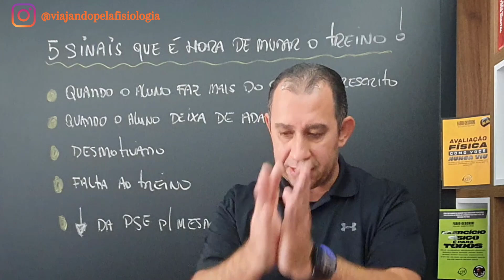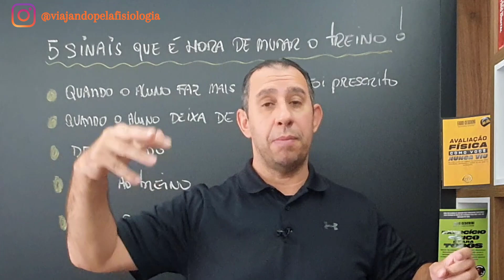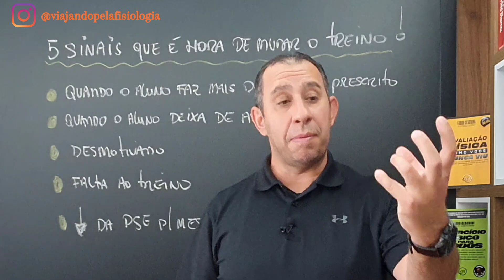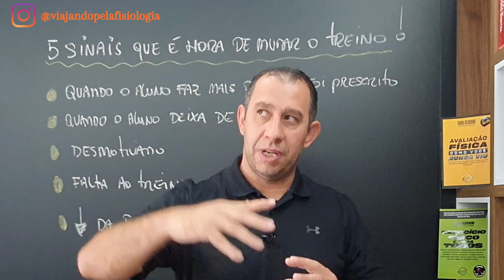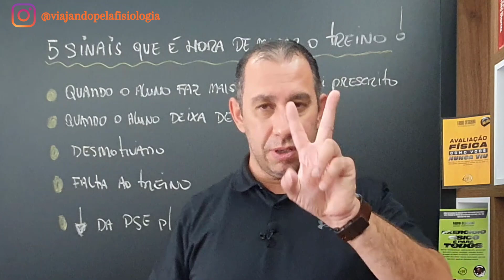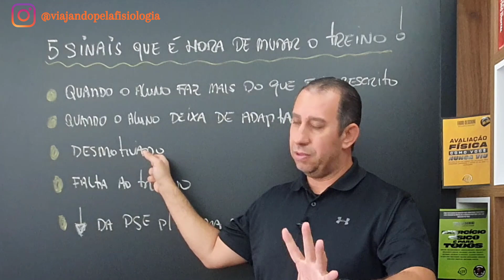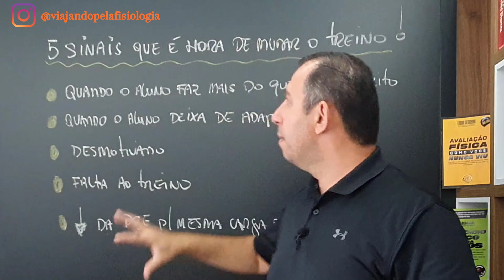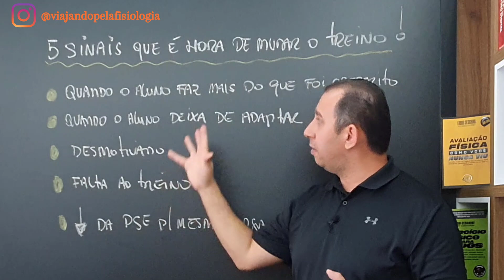5 Sinais que é Hora de Mudar o Treino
Mensalmente? A cada quinze dias? Semanalmente? Essa é uma dúvida frequente entre os praticantes de atividades físicas. De modo geral, a modificação do treino deve acontecer a cada quatro ou seis semanas, porém deve-se considerar sua frequência na academia e o planejamento desenvolvido

- VPF Society

- 4 ESTRATÉGIAS PARA ESTIMAR A INTENSIDADE DO LIMIAR ANAERÓBICO